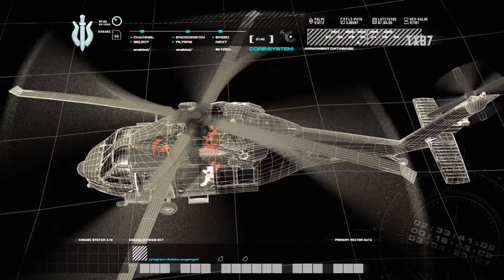Call of Duty: Modern Warfare Remastered Campaign Walkthrough Part 3 | Xbox Series X, Xbox One | 4K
Call of Duty: Modern Warfare Remastered Campaign Walkthrough Gameplay Part 3: Mission #6, Mission #7: 'The Bog', 'Hunted' | Xbox Series X, Xbox One (Backwards Compatibility) | 4K (No Commentary) SIXTH MISSION, SEVENTH MISSION

Call of Duty: Modern Warfare Remastered Campaign Walkthrough Gameplay Part 3 | Xbox Series X, Xbox One | 4K

Call of Duty: Modern Warfare Remastered is a 2016 first-person shooter game developed by Raven Software and published by Activision. It is a remastered version of the 2007 game Call of Duty 4: Modern Warfare, and was initially released as part of the special edition bundles of Call of Duty: Infinite Warfare in November 2016 for the PlayStation 4, Xbox One, and Microsoft Windows. A standalone version was released for these platforms in mid-2017. The game's story follows the United States Marine Corps (USMC) and the Special Air Service (SAS), who take on missions to fight against a separatist group in the Middle East and an ultranationalist group in Russia.

Development began after an online petition requesting a Modern Warfare remaster began circulation. Activision enlisted Raven Software—who had assisted in the development of past Call of Duty games—to develop Modern Warfare Remastered, while original developer Infinity Ward supervised. Modern Warfare Remastered features extensive graphical enhancements, updated animations, and revised original sound effects as well as new ones. It retains the original core gameplay, with small adjustments. New multiplayer content, and additional single-player achievements and cheats are included.

Critics lauded Modern Warfare Remastered for its enhanced graphics, revised sound, and range of other modifications. They praised the gameplay for what was considered a challenging and innovative single-player campaign when compared to later games in the series. The multiplayer mode was complimented for its simplicity and freshness. Criticism focused on the multiplayer mode for balancing issues and the single-player mode for its pacing and artificial intelligence. Modern Warfare Remastered became the subject of controversy following Activision's decisions to initially release it only as part of a bundle, include microtransactions, and—in the eyes of players—overcharge for both the downloadable content (DLC) and standalone version of the game.